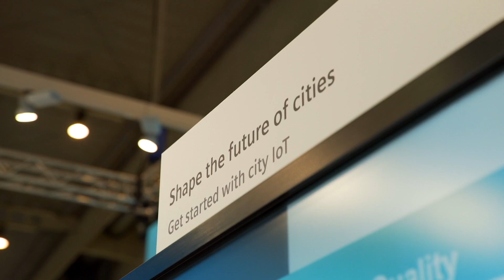Pete Daw: "So many opportunities to work together and make things better for citizens in cities"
Digitalization is revolutionizing many industries and its impact on cities will be no different.

At Smart City Expo World Congress 2018, Siemens unlocked the potential of digitalization for cities in exhibiting innovative solutions where multiple technologies can interplay successfully.

"It's important for us to be here. We get to meet cities from around the world, from India, from China, from Europe, from the US, from Africa. We get to discuss some of the challenges that they face and some of the ways that we can help them solve those challenges. It's a very very busy show, we've had a great time, we've met some great people. Some great ideas from small companies, from small cities, from very big cities and very large companies and there's so many opportunities that we all have to work together and make things better for citizens in cities."

Pete Daw, Director of Environment and urban Development, Siemens